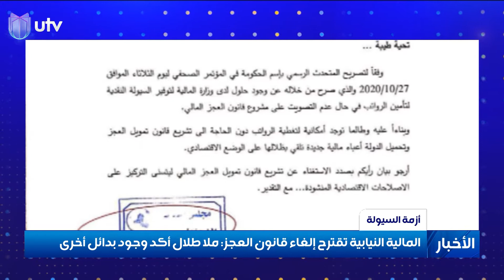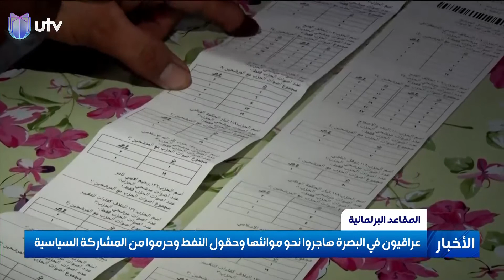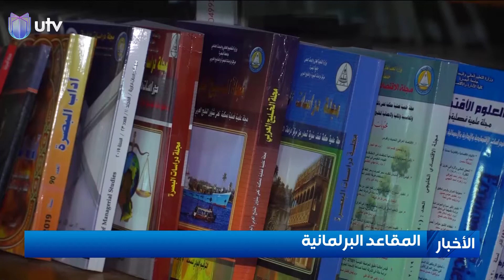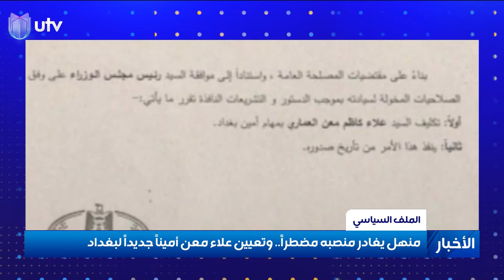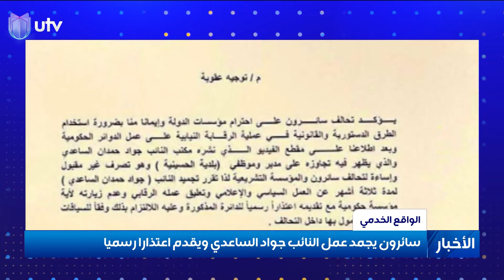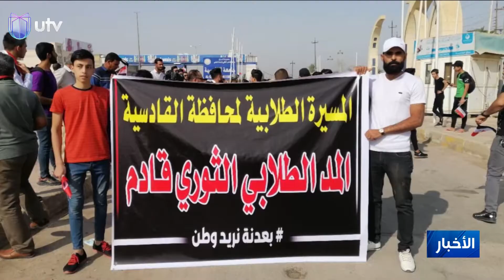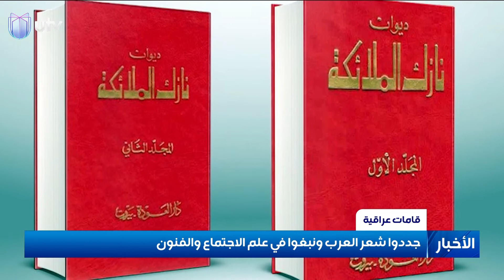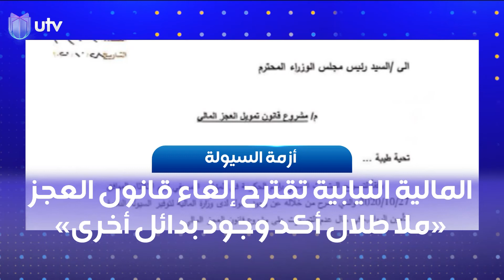نشرة أخبار الثالثة من قناة UTV